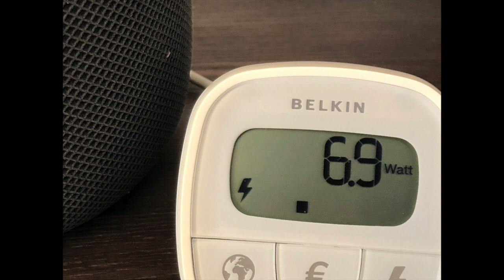Quelle enceinte choisir ... Combien consomme le HomePod ? Echo / Google Home?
Combien consomme le HomePod?
combien consomme Amazon Echo?
Combien consomme Google Home Mino?